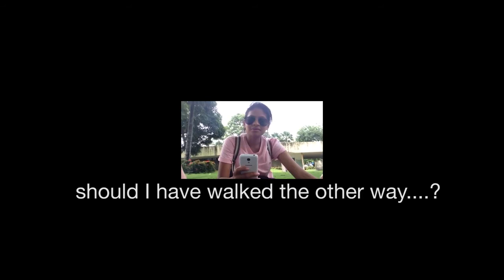English Class - Ambar Pilay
Wrong miracle   Ximena Sarinana cover